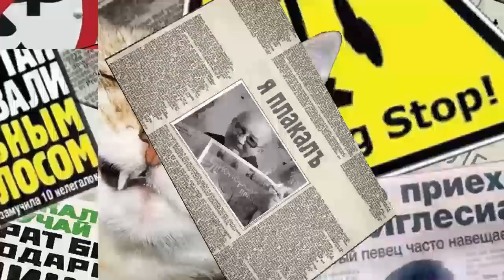Российская госдума и народ. Анекдот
Примечание от Злого Кыргыза: Уважаемые "ватнички"! Не волнуйтесь! Вот тут есть анекдот про "укропчиков"